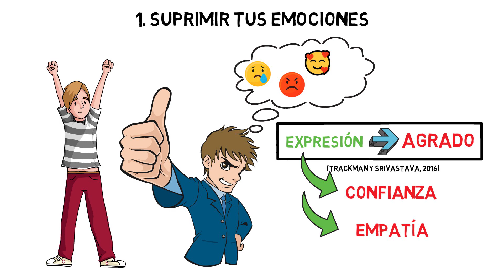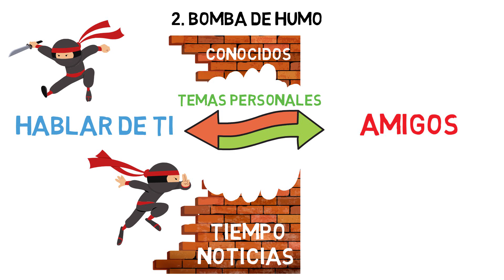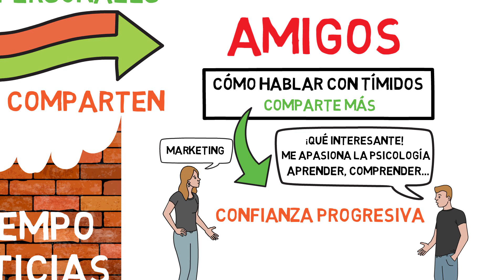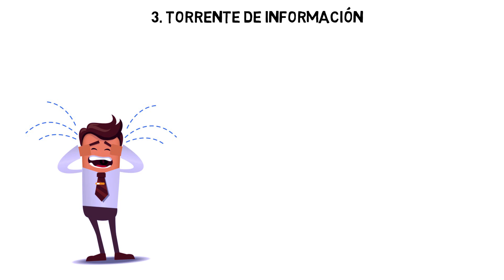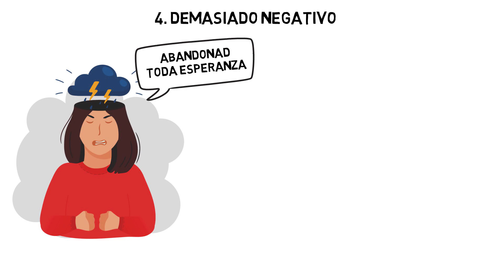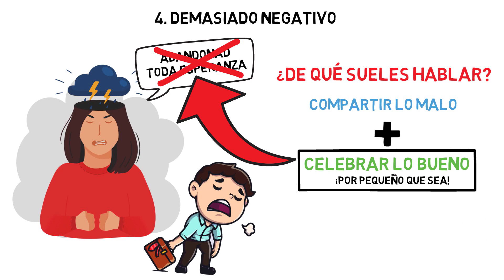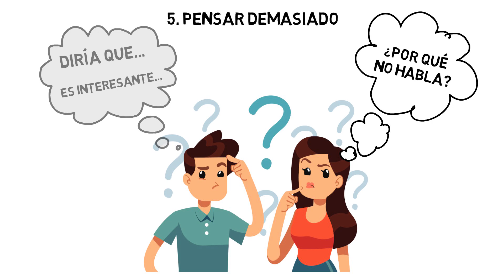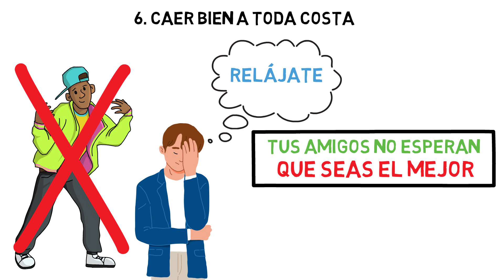¿Por qué caes mal a la gente? 6 Razones psicológicas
¿Qué cosas hacen que la gente te odie? Descubre las 6 razones más comunes por las que le puedes caer mal a alguien ¡y aprende a solucionarlo con estos trucos psicológicos!

ÍNDICE
0:00 Introducción
0:19 1. Suprimir tus emociones
1:53 2. Bomba de humo
3:14 Cómo hablar con personas tímidas
4:32 Cómo perder la timidez
5:10 3. Torrente de información
6:27 4. Demasiada negatividad
8:34 5. Pensar demasiado
9:43 6. Intentar caer bien a toda costa

INVESTIGACIONES CITADAS EN EL VÍDEO
- Sprecher, Susan & Treger, Stanislav & Wondra, Joshua & Hilaire, Nicole & Wallpe, Kevin. (2013). Taking turns: Reciprocal self-disclosure promotes liking in initial interactions. Journal of Experimental Social Psychology. 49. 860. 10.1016/j.jesp.2013.03.017.
- Tackman, A.M. y Srivastava, S. (2016): Social responses to expressive suppression: The role of personality judgments. J Pers Soc Psychol. 2016 Apr;110(4):574-91. doi: 10.1037/pspp0000053. Epub 2015 Aug 17. PMID: 26280841.